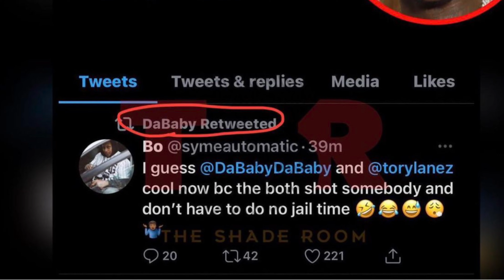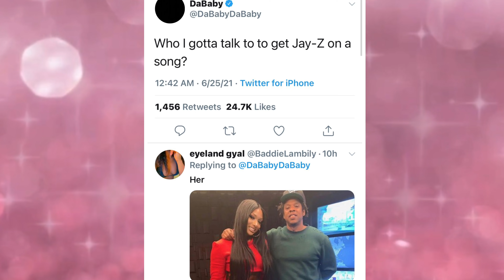Da baby gets checked after wanting a Jay Z collab but Megan Thee Staillon is signed to Jay Z’s label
ENDS JUNE 30th